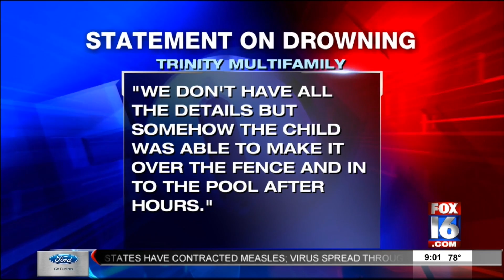Inspection Finds Violations at Apartment Complex Where Child Drowned